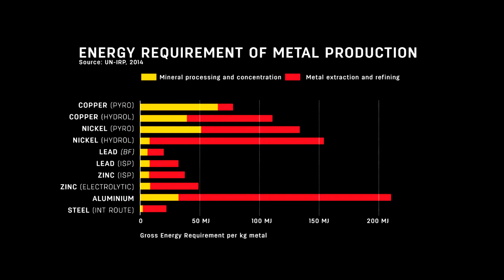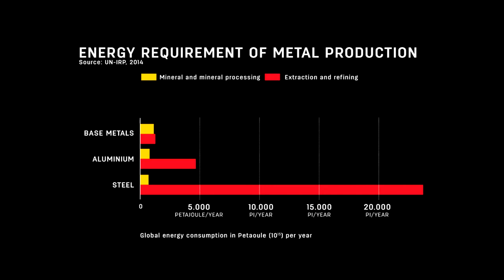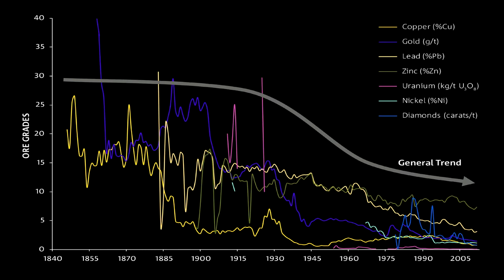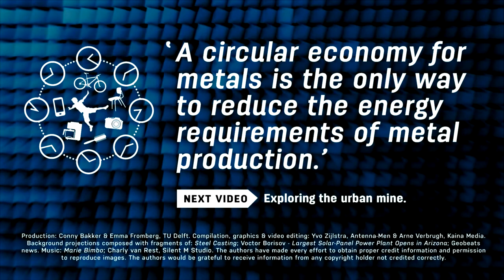6.3.3 Will a circular economy decrease our environmental impact?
Metals are very energy intensive materials. In this video, Ester asks whether the transition to a Circular Economy will help reduce the environmental impact of metal extraction and production.